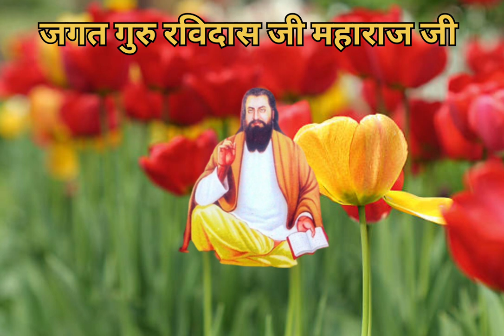amritbani - श्री गुरू रविदास जी और गुरु गोरखनाथ जी की अमर गाथा (क्यों अमृत देने से किया इंकार।